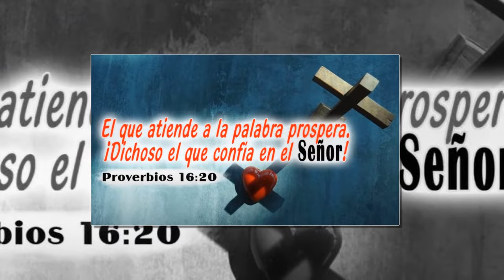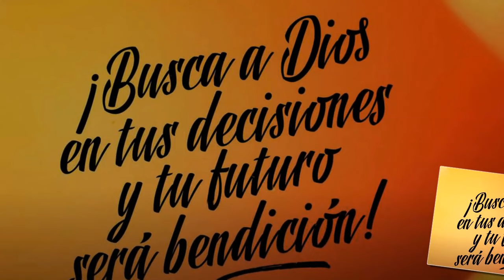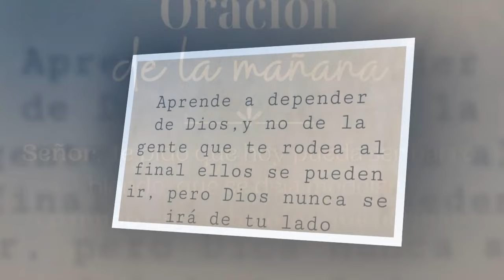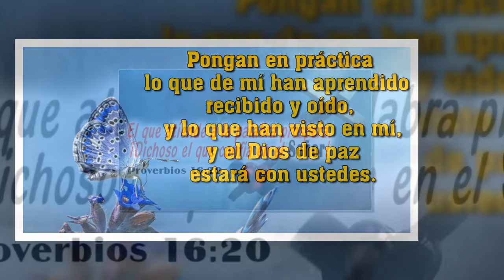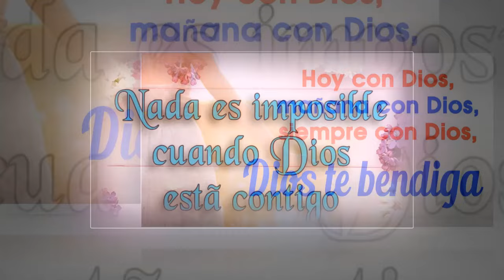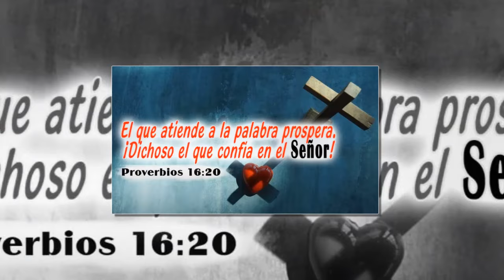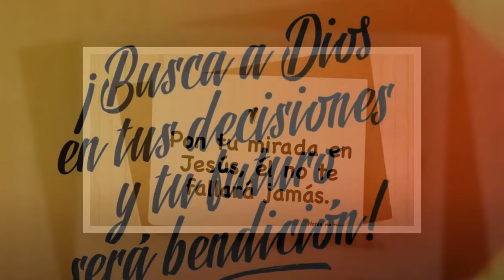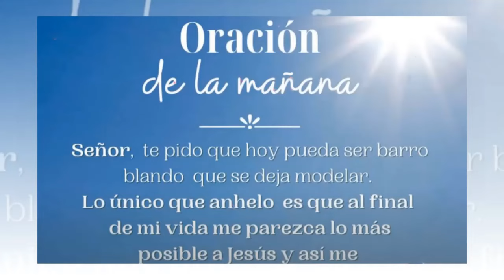Música Católica De La Mañana Que Trae Paz Y Tranquilidad 2024 - Grandes Éxitos Para Alabar A Dios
▶Tracklist:
01. Saname Seor Con tu Espititu
02. Por siempre te alabare - Coros Unidos
03. Oh, que amigo nos es cristo
04. Noche - Hakuna Group Music (Video Oficial)
05. Ya no eres pan y vino MLee (Cover)
06. padre nuestro cantado - letra
07. Cadena de Coros
08. ME HAS SEDUCIDO SEOR ( Letra )
09. Pecador sin esperanza - Coro Chorombo
10. Parece - Coro Menap